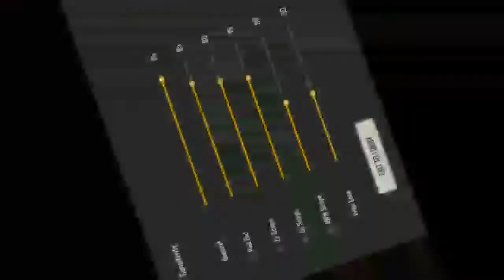4V4 Best Custom Montage🔥😲 Of Free Fire In (Garena-Free Fire)....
4V4 Best Custom Montage🔥😲 Of Free Fire In (Garena-Free Fire).

Op headshot
Op video
Funny video
Total gaming
ungraduate gamer
Desi gamers
Free fire short video
Funny video
Garena free fire short video